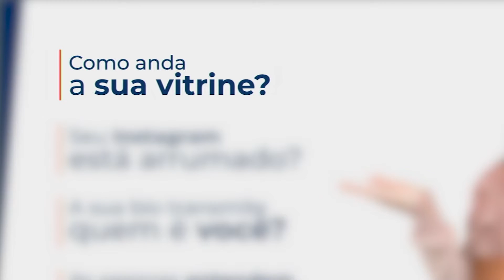Contabilidade Digital: Dicas de Instagram para Contadores | Viviane Araújo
Nesse vídeo compartilhei algumas dicas para contadores e contabilidades sobre como usar o seu Instagram e se posicionar no mundo digital de forma profissional e construir sua autoridade.

Nesse livro você aprende o passo a passo para montar seu escritório de contabilidade digital do zero e faturar 10 mil reais por mês ou mais.